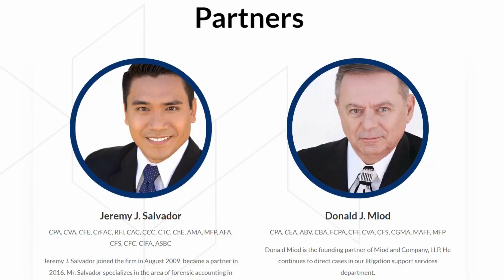ERC for Travel Agencies